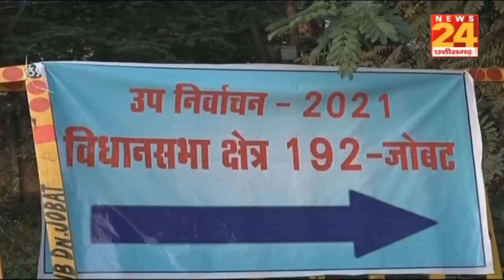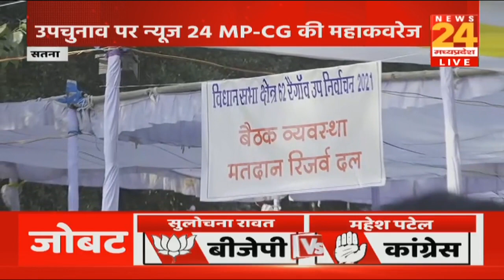Khandwa: उपचुनाव से जुडी पल पल की अपडेट News24 MP&CH पर | सत्ता का सेमीफाइनल